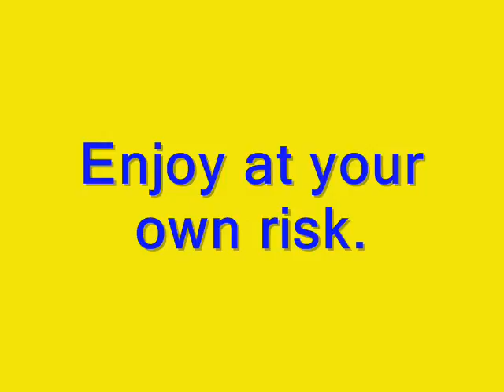Will's College Photo Memories